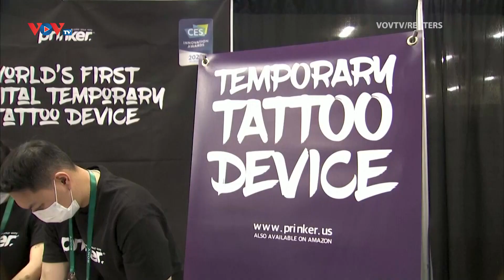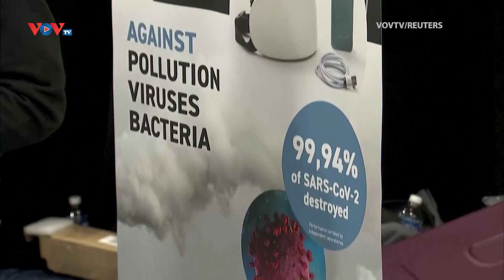Triển lãm công nghệ CES 2022, nơi VinFast chọn làm ‘bệ phóng’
Triển lãm điện tử tiêu dùng CES 2022 trở lại Las Vegas trong tuần này, đánh dấu lần đầu tiên sự kiện được tổ chức trực tiếp sau 2 năm gián đoạn vì đại dịch trong bối cảnh các ca mắc COVID-19 gia tăng. Triển lãm công nghệ và tiêu dùng lớn nhất thế giới này đã được VinFast chọn để trình làng thêm 3 mẫu ô tô điện mới sau thành công vang dội tại Los Angeles Auto Show đưa VinFast trở thành thương hiệu xe điện toàn cầu.